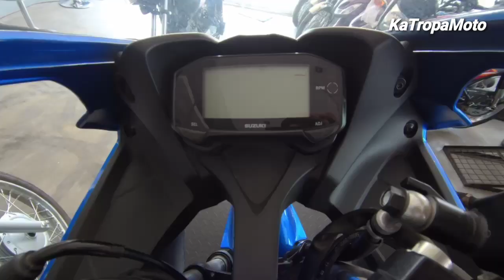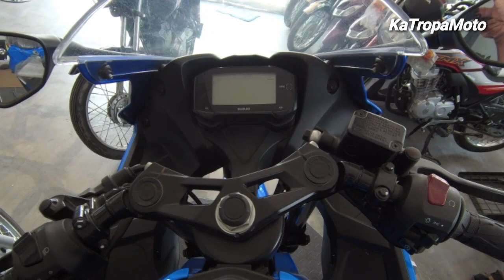SUZUKI GSX R150 PHILIPPINES | KaTropaMoto Vlog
Above video is the SUZUKI GSX R150 here in the Philippines.

Engine :  DOHC, Liquid-Cooled
                Single-Cylinder
                147.3cc Engine

KaTropaMoto Vlog
Ride Safe✌️